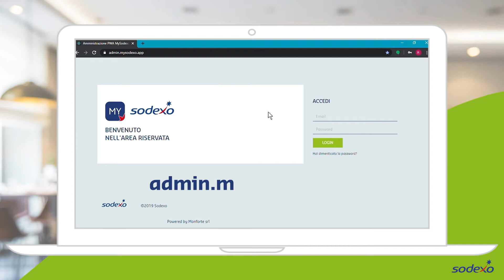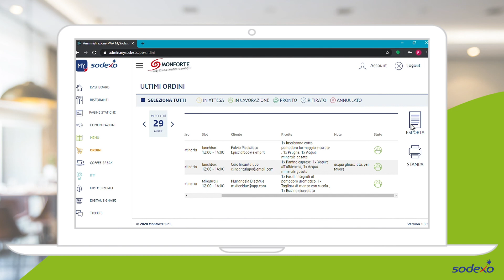How do we manage an order from the Backoffice?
MySodexo’s Backoffice is one of the main tools needed for managing the orders made by users through the app.
First, we must access the Backoffice within the address set up our credentials and then select the restaurant that we wish to manage within the option restaurants. Then, we must log into the page of the orders where we will find the orders made today. For each order, the type of service will be highlighted, for example “Lunchbox” or “Take away”, the retirement point, the schedule, the name of the client and his e-mail address, the order, the notes about it and the state of preparation of the order.
Every order that goes into the system will be in “pending” state. You can choose to change the state of only one order by clicking on it and or you could also change the state of all orders by clicking here, marking them and selecting the desired state.
We can print the list of materials with the recipe list, the list of orders and the side order that will go with the order once they’re ready. Once you’re done with the preparations, we can change the state of the order to “ready” and when the user comes and retires the order we can change the state to “delivered”. We could also cancel an order under special circumstances. It’s always possible to scan and print a fully detailed report for fiscal management. But we will have a specific video for that topic.